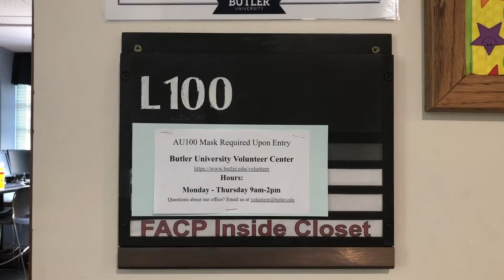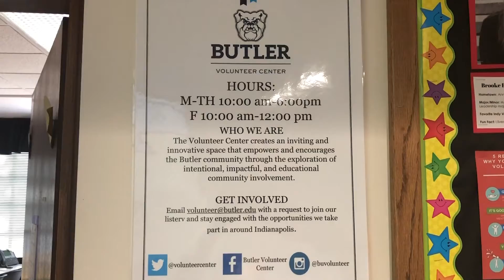Volunteer Center Updates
Multimedia Reporter Gillian Battung reports on some changes the volunteer center has made this year.